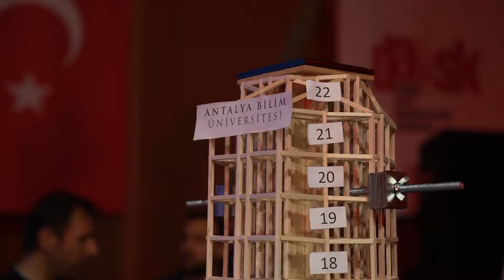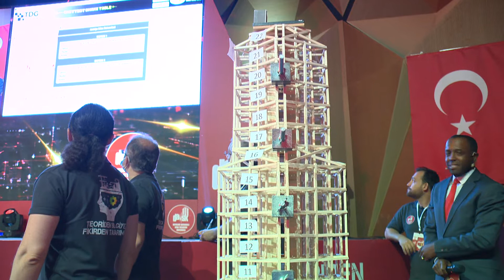Antalya Bilim Üniversitesi Sarsma Masası Testleri